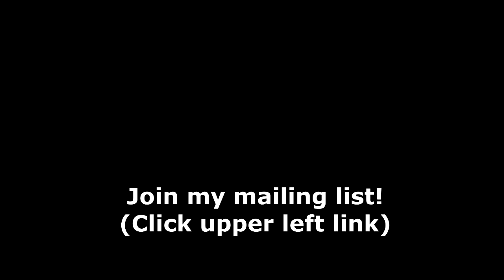Astro-Insight for July 29 - August 4, 2019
Kathy Biehl's light-hearted but practical forecast for July 29 - August 4, 2019. Image by Prashant Sharma from Pixabay.